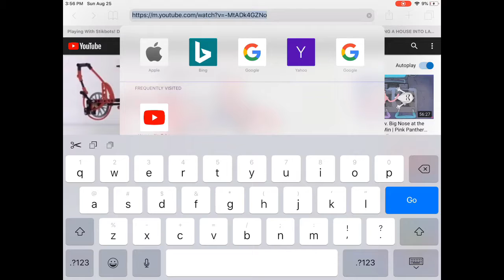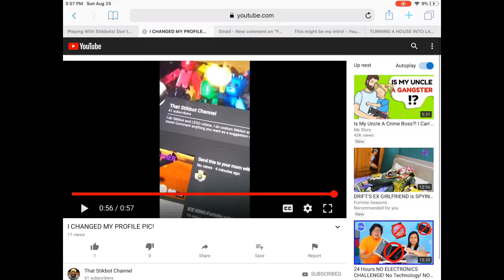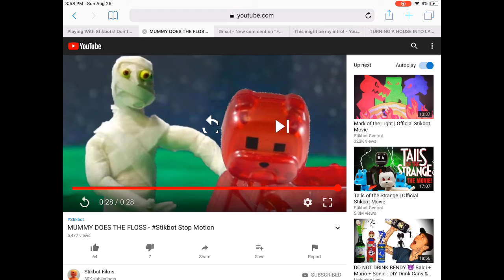Watching Different Videos Part Two